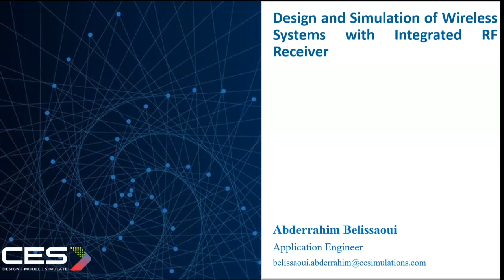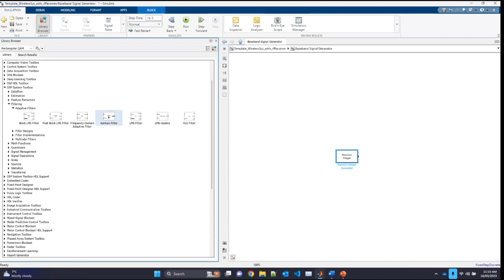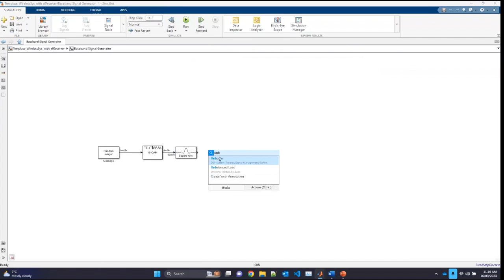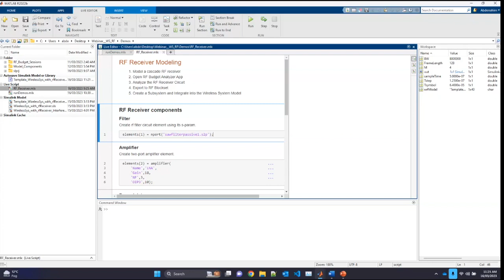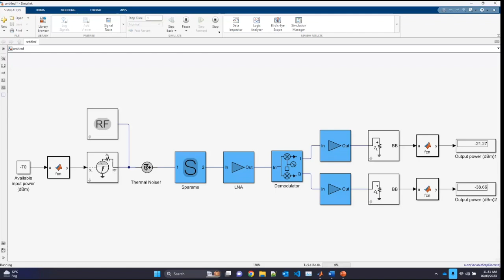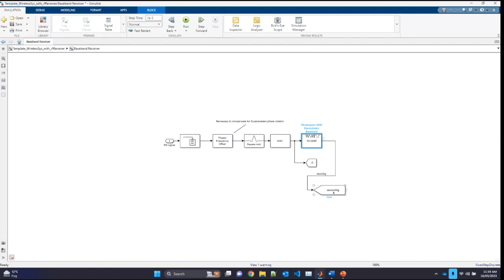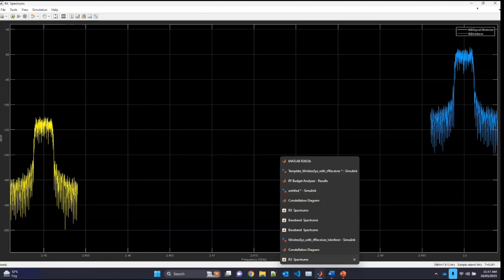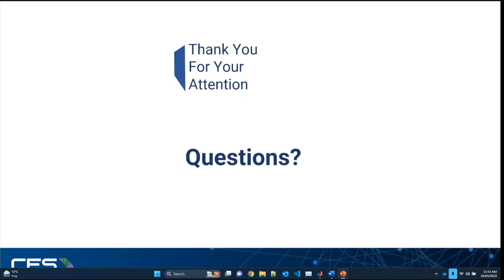Design & Simulate Wireless Systems with Integrated RF Receiver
Design and simulate an end-to-end wireless system with an integrated RF receiver using MATLAB and Simulink. Speed up the modeling process of a wireless communication system using other MATLAB interactive tools, such as the wireless waveform generator and RF budget analyzer apps, will be used to speed up the modeling process of a wireless communication system.